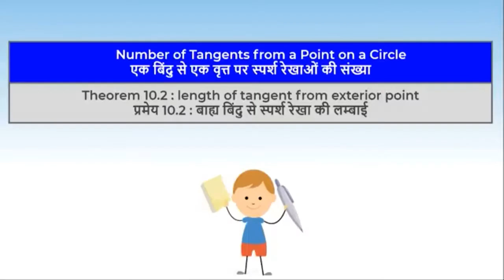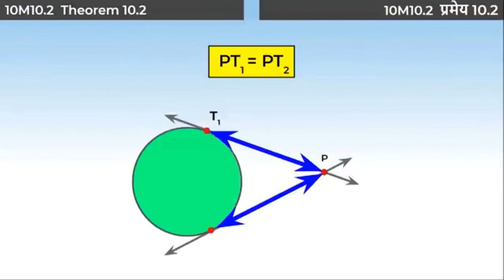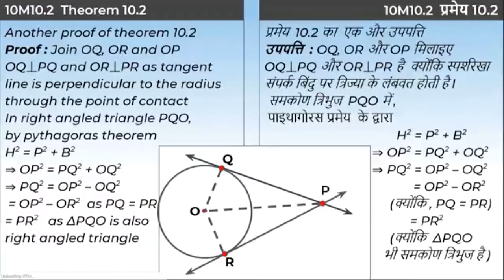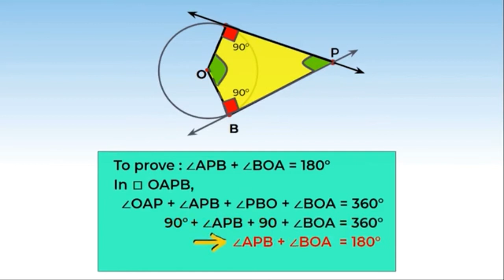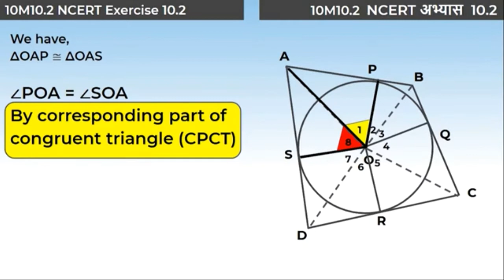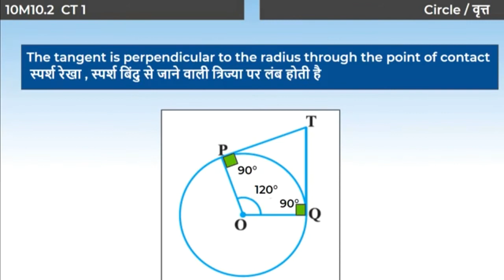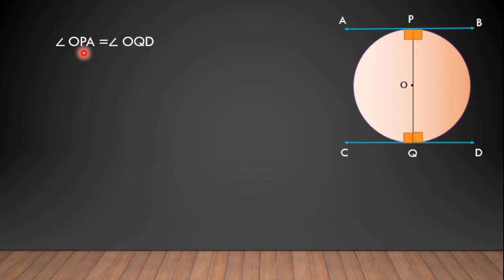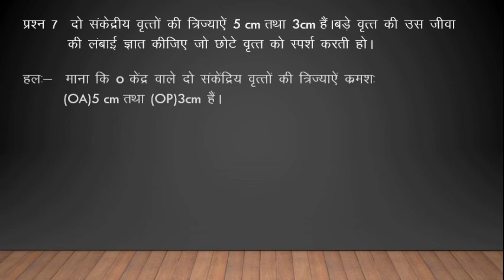23. कक्षा 10- गणित | Class 10-Maths | एक बिंदु से एक एक वृत्त पर स्पर्श रेखाओं की संख्या